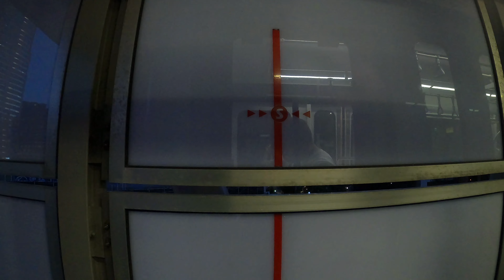【4K】新交通「ゆりかもめ」夜の豊洲から新橋までの車窓(左側) 側面展望 (2022年8月) | Yurikamome train window at Tokyo waterfront view!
東京臨海新交通臨海線「ゆりかもめ」の車窓動画です。
豊洲から新橋までの左側の車窓を撮影しています。
この動画では走行音だけでなく車内放送や各駅の発車メロディーを聞くことができます。

This is a video of the train window of "Yurikamome" on the Tokyo Seaside New Transportation Seaside Line.
I am taking a picture of the car window on the left side from Toyosu to Shimbashi.
In this video, you can hear not only the running sound but also the in-car broadcast and the departure melody of each station.

■反対側の車窓動画はこちら Click here for a video of the train window on the other side.

■1年前(2021年8月)の車窓はこちら Click here for the car window one year ago. (August 2020)

■2年前(2020年9月)の車窓はこちら Click here for the car window one year ago. (September 2020)

00:00 プレビュー(Preview)
00:18 豊洲(Toyosu)
01:37 新豊洲(Shin-toyosu)
03:03 市場前(Shijo-mae)
05:00 有明テニスの森(Ariake-tennis-no-mori)
06:44 有明(Ariake)
08:34 東京ビッグサイト(Tokyo Big Sight)
10:33 青海(Aomi)
12:40 テレコムセンター(Telecom Center)
14:33 東京国際クルーズターミナル(Tokyo International Cruise Terminal)
16:15 台場(Daiba)
17:54 お台場海浜公園(Odaiba-kaihinkoen)
23:50 芝浦ふ頭(Shibaura-futo)
25:29 日の出(Hinode)
26:58 竹芝(Takeshiba)
29:48 汐留(Shiodome)
31:49 新橋(Shimbashi)